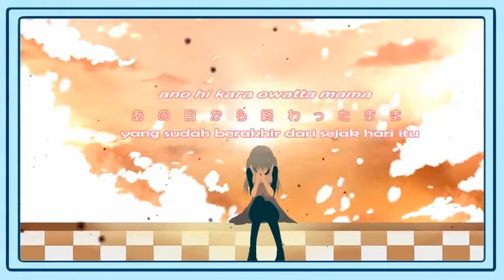Hatsune Miku-BALLOON【Vocaloid PV】【Subtitle Indonesia + Lirik】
‼ I DONT OWN OR CREATING THIS, ANYTHING ‼
‼ SAYA TIDAK MEMILIKI ATAU MENCIPTAKAN APAPUN DISINI ‼

‼ I'M JUST TRANSLATION THIS LYRIC TO INDONESIAN LANGUAGE ‼
‼ SAYA HANYA MENERJEMAHKAN LIRIK INI KE BAHASA INDONESIA ‼

✽ Requested by: Arisa Nina

● Hmmm... kalau ditanya tentang apa, saya juga kurang ngerti ceritanya... mungkin ini semacam interpretasi dari seorang gadis (Miku) yang selalu sial dalam menghadapi kehidupan dan tidak mau berbagi penderitaan pada temannya serta hanya mengandalkan satu harapan tak pasti (digambarkan dengan balon), tapi ada gadis kecil (mungkin adiknya Miku tuh) yang kelihatan berusaha menyadarkan kakaknya dari sifat yang gak baik itu dengan memecahkan balon harapan tak pasti tersebut agar mau untuk terus maju, melakukan hal baru dan berpikir positif. Yaa begitulah... mungkin kalian punya interpretasi sendiri tentang lagu ini... ^^

● Btw, sempat kepikiran, kok tuningan Tiara ke Miku ini mengingatkanku tuningan khas dari Mitchie M??! hmm.. mungkin perasaanku aja kali yak. :D

● Info: maaf kalau request di komentar kalian banyak yang gak saya balas, saya cuma manusia, gak mungkin membalas satu-per-satu requestan di komentar kalian, tapi meski begitu saya masih tetap melihatnya kok, jadi kalau requestan kalian memang menarik, pasti saya kerjain tanpa perlu membalas komentar kalian. ^_^

≡ Details of Music Video Clip:
○ Vocal: Hatsune Miku (Append)
○ Track Title: BALLOON
○ Lyric: Output-P
○ Electric Violin: Tashihun
○ Illustration & Animation: Mariwai
○ Supported by: studio@tiara
○ Translator: Syarief Nst

# Catatan:
› This video is only for non-profit translation purposes and not for resale.

› Video ini hanya sebagai terjemahan gratis/nirlaba dan tidak boleh di perjual-belikan.

-Kamu bisa mendownload video ini melalui keepvid.com
-Caranya bisa di search dari Google.co.id

‼ Are you own this content, and don't like your content uploaded here, don't warn my channel, just mail me, you can see my mail from "about channel", if you REALLY owner and the creator of this content, I will remove immediately ‼

Thank'z...!